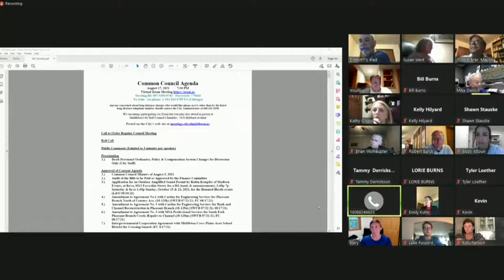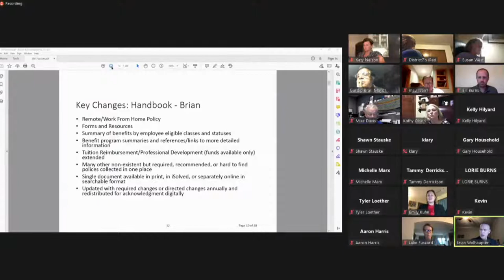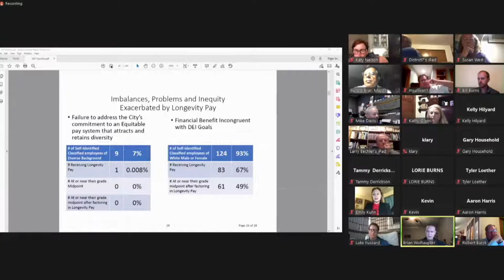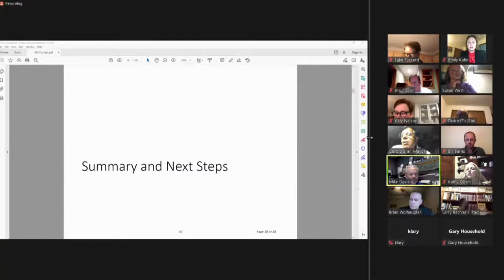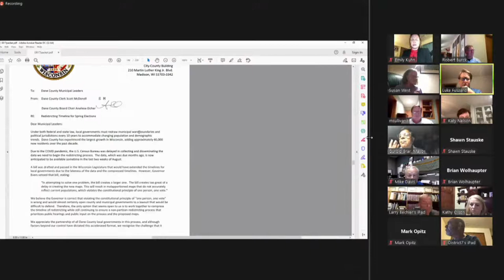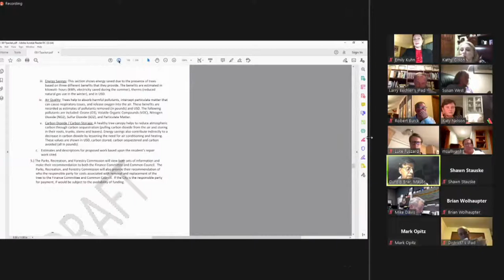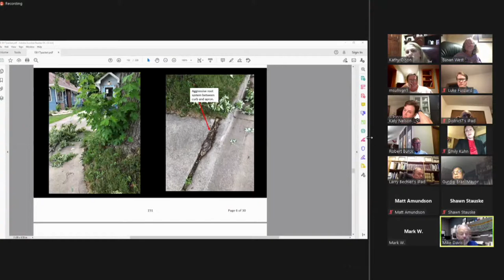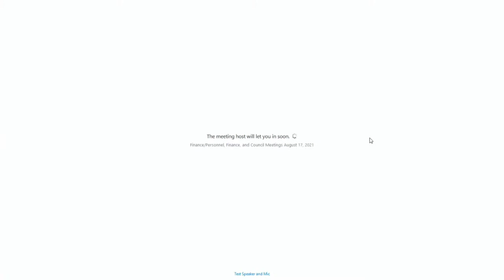City of Middleton Common Council 8-17-21